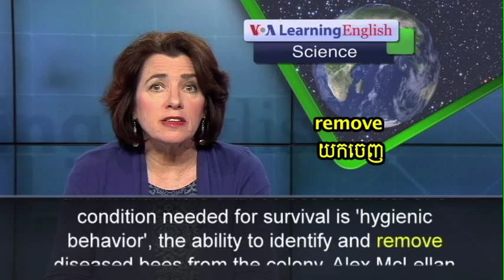Saving the Honeybees, One Hive at a Time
We depend on bees to help produce one third of the food we eat. One man has started a program to help stop the worrying drop in honeybee numbers.